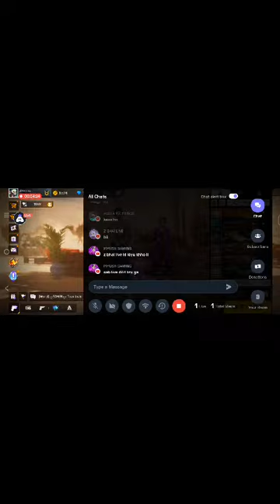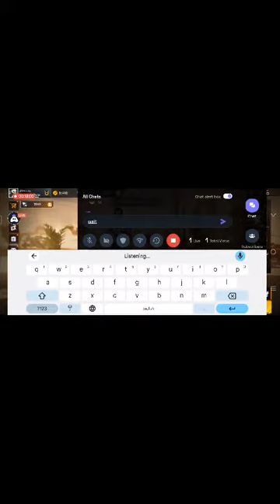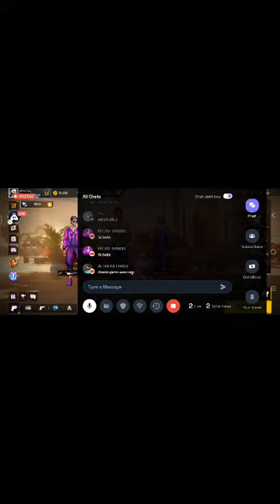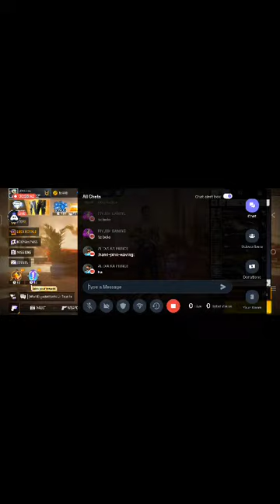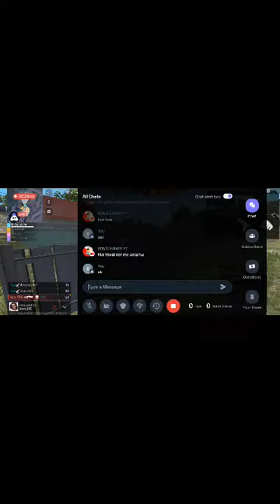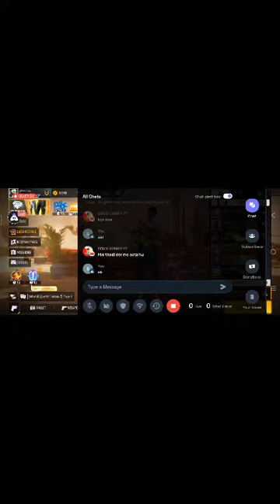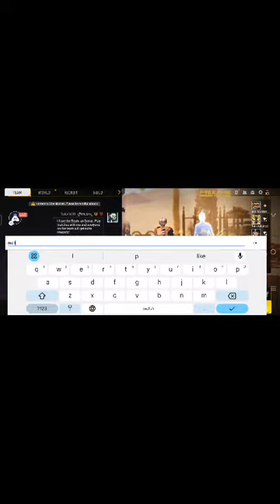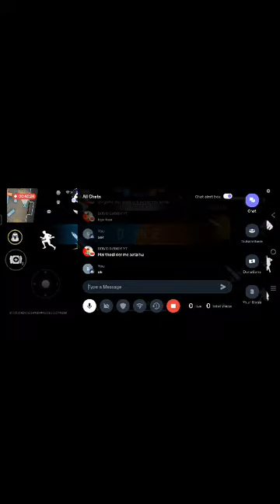Free Fire is Live🤗🤗 Free Fire Is Best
About:(Souter gaming is a channel were you can find funny videos,1v1 videos,tutorials video,and many more)

john abraham,
deepika padukone,
pathaan,
pathan,
pathaan trailer,
pathan trailer,
pathan movie trailer,
pathan official trailer,
shah rukh kham trailer,
john abraham trailer,
deepika padukone trailer,
srk pathan trailer,
srk movie trailer,
shahrukh khan new movie trailer,
shahrukh khan pathan dialogue,
new movie trailer,
pathan movie scenes,
pathan movie dialogue,
patan trailer,
new trailer 2023,
bollywood new movie trailers,
पठान,
शाहरुख खान,
दीपिका पादुकोणvarisu trailer hindi dubbed,
varisu movie trailer in hindi,
vijay thalapathy movies hindi dubbed,
vijay new movie trailer,
vijay new movie hindi dubbed,
rashmika mandanna movies 2023,
rashmika mandanna new movie trailer,
2023 south new movie,
2023 south new hindi movie,
new upcoming south movies 2023,
varisu full movie hindi,
Goldmines Telefilms,
varisu goldmineshindi songs 2022,
tseries,
tseries songs,
hindi songs,
Shehzada,
Official Trailer,
Kartik Aaryan New Movie,
Kriti Sanon,
Rohit Dhawan,
Kartik Aaryan,
New Movie Trailer,
Kartik Aaryan Movie Trailer,
Kartik Aaryan New Movie Trailer,
Shehzada Official Trailer

 youtube in 2023Yes smarty pie,
SmartyPie,
Smarty pie,
YesSmartyPie Minecraft,
yessmartypie himlands,
yessmartypie himlands new video,
revenge from friends in Minecraft,
revenge,
YesSmartyPie revenge,
YesSmartyPie revenge series,
my friends Minecraft hindi,
friends revenge series,
himland new video,
himlands season 4,
himlands season 5 ep 1,
HIMLANDS is in BIG DANGER,
THE NEW BEGINNING,
himlands season 5,
season 5 of himlands,
DARK POWER TRIED TO KILL ME

Bhoj Raj thapa,
bhojraj thapa news,
pokhara news,
pokhara yati air,
jahaj pokhara

vidiq,
how to get your first 1000 subscribers on youtube in 2022